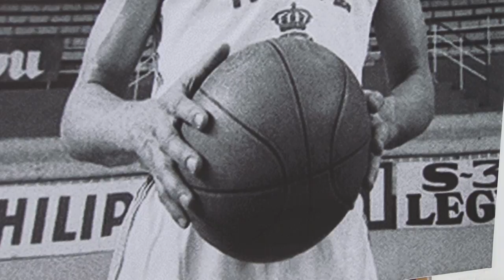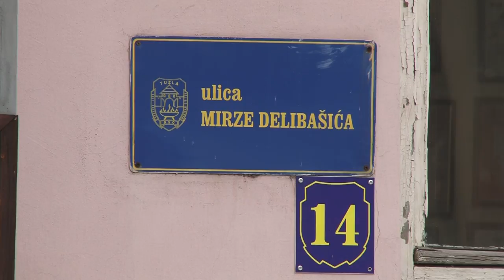Tuzlaci se prisjetili Mirze Delibašića, velikog sportiste i još većeg čovjeka - 09.01.2019.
Na današnji dan rođen je Mirza Delibašić, jedan od najboljih košarkaša i sportista Bosne i Hercegovine i Jugoslavije. Rođen je u Tuzli 1954. godine, a preminuo 2001. godine u Sarajevu. Iza ovog sportskog velikana brojne su nagrade i priznanja. Danas su se njegovog lika i djela prisjetili studenti i profesori tuzlanskog Fakulteta za tjelesni odgoj i sport.